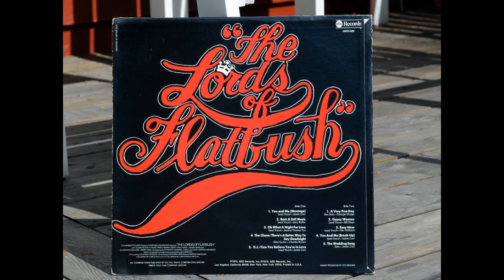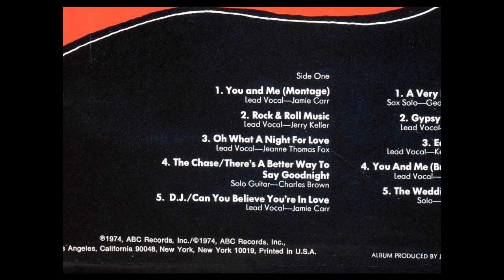The Lords of Flatbush Soundtrack - 1 - 1 - You and Me (Montage)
The Lords of Flatbush Soundtrack.

Side One, Song 1: You and Me (Montage)

The movie is from 1974 and stars Perry King, Paul Mace, Henry Winkler and a young Sylvester Stallone.